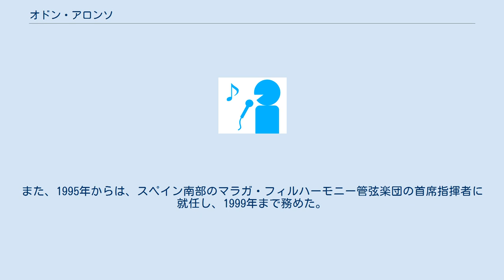オドン・アロンソ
スペイン・レオン県出身の人物
オドン・アロンソ・オルダス（Odón Alonso Ordás, 1925年2月28日 - 2011年2月21日）は、スペインの指揮者、作曲家。
 カスティーリャ地方のレオン県ラ・バニェサの出身。
 マドリード音楽院を経てシエナ音楽院やザルツブルクのモーツァルテウム音楽院、ウィーン音楽院などに遊学し、ピアノと作曲と指揮法を修めた。
 1950年に帰国してから、スペイン国立放送の室内合唱団の指揮を任され、1952年から1956年までスペイン国立放送管弦楽団の首席指揮者となった。
 1960年にはマドリード・フィルハーモニー管弦楽団の設立に参加したが、1968年にはこのオーケストラがスペイン放送交響楽団と合流したため、エンリケ・ガルシア・アセンシオと共に、スペイン放送交響楽団の指揮者を務めることになった。
 1984年にこの地位を辞した後、1986年からプエルト・リコ交響楽団の首席指揮者に就任し、1994年までこの任に当たった。
また、1995年からは、スペイン南部のマラガ・フィルハーモニー管弦楽団の首席指揮者に就任し、1999年まで務めた。
その後2011年2月21日にマドリードで没した。
 ^ インターネット・ムービー・データベース